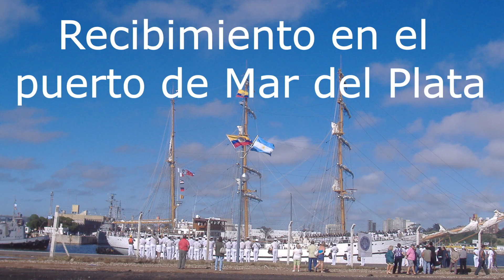El "Guayas" buque escuela de la Armada de Ecuador en el puerto Mar del Plata. Velas Sudamérica 2010.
Recibimiento luego del amarre a muelle del buque escuela "Guayas" de la Armada de Ecuador, en el puerto de Mar del Plata. Argentina. Velas Sudamérica 2010.